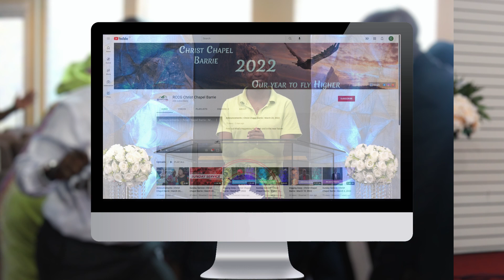Announcements | Christ Chapel Barrie | May 15, 2022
Join and see what's Happeing this week and in the upcoming Future.